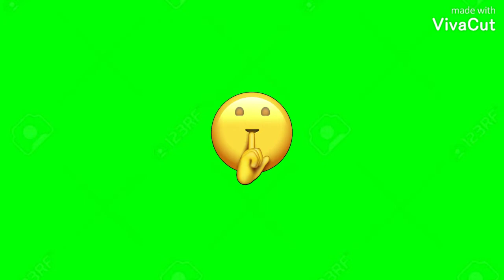Green screen video emoji reaction ग्रीन स्क्रीन वीडियो 2021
Hello Dosto Agar aapko  a technical sambandhit koi bhi information chahiye to aap mujhse Sampark kar sakte hain aur meri Video dekh sakte hain aur mere channel ko subscribe karna Na Bhule